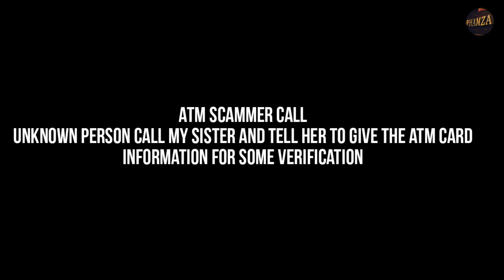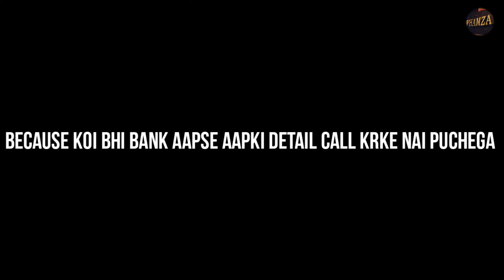BE AWARE OF SCAM CALL RECORD AUDIO ( SHARING EXPERIENCED)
Hey guys Kaise hai ap sab?

 BE AWARE OF SCAM CALL RECORD CALL ( SHARING EXPERIENCED)
Guys fake call, scammer se humesha bache,

In this video i shared my personal experinced about the sacam call..a scammer call my sister and tell her to share atm card information as soon as she realised that ki call fake h she start call recording and record all the conversation when she tell him that she going to confirm about it with police ...that person became abusive and using bad words..when she tell me about the incident I thought ki aisa kisi ke saath bhi hosakta h aur kuch log aise scam mein fas kr apne paise kho dete hein..so I decided to make a video to help others..so plz guy's share this video with your love one's..and save them wid such kind of scam..